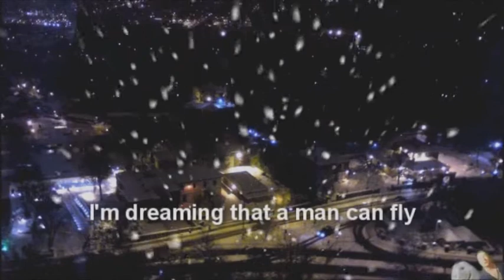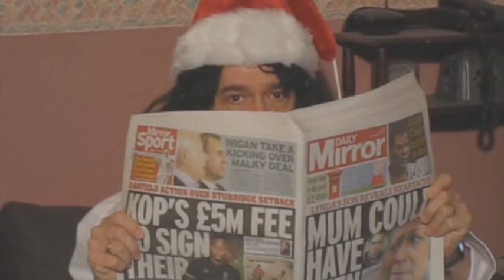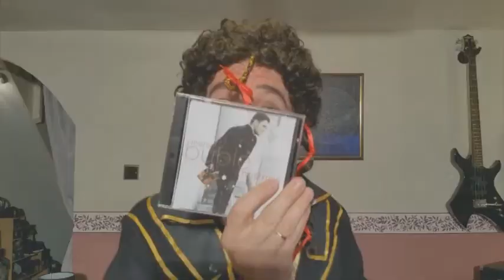Merry X'mas Everybody